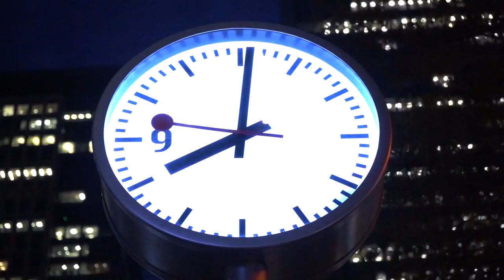LAST TO STOP KNEELING ON RICE WINS £100!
One of many challenges to feature on the channel i hope you enjoy this video!

Thanks for watching i hope you enjoyed this video, don't forget to drop a Like, comment on the video so i know what you guys think of the content i create and most importantly don't forget to Subscribe and turn on the post notification bell on so you don't miss an upload. We Lit on this channel with bangers on bangers. Join the family.